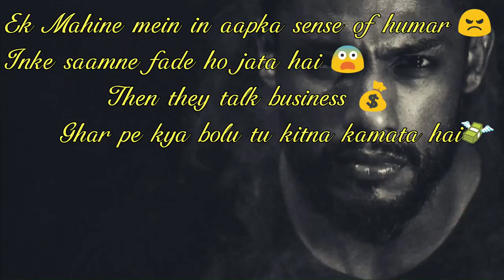BREAKUP WHATSAPP STATUS|| GIRLFRIEND😎 || DINO JAMES RAP SONG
girlfriend - dino james hindi rap of the year 2016,